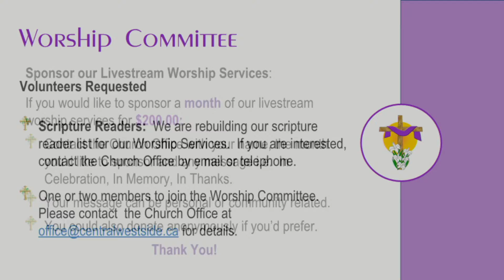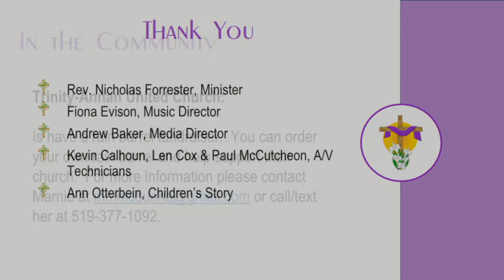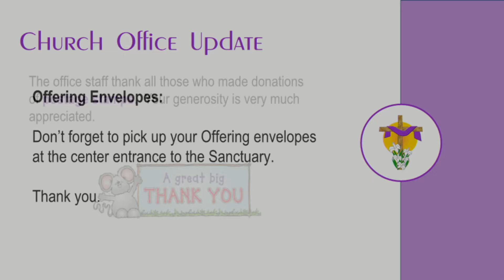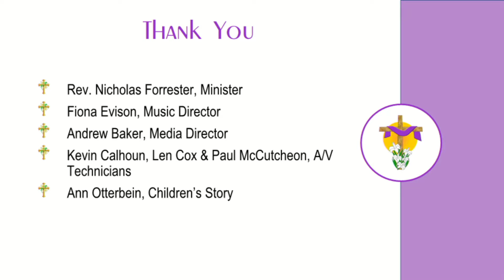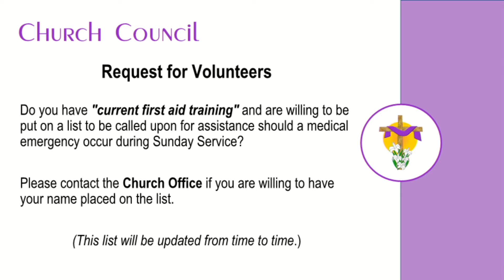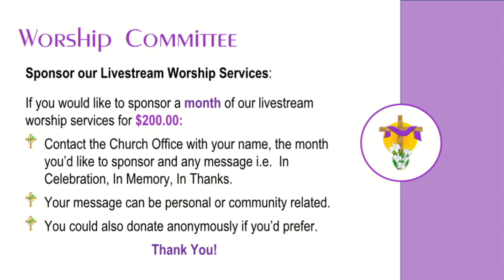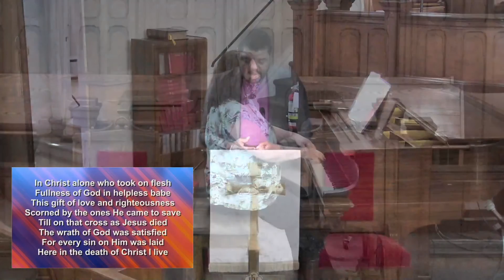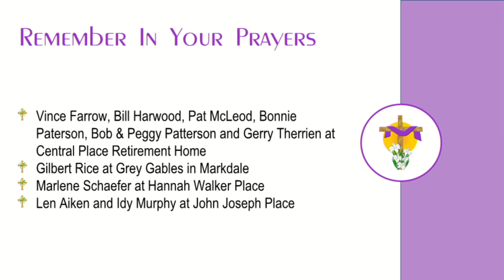Central Westside United Church 4th Sunday After Easter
Central Westside United Church